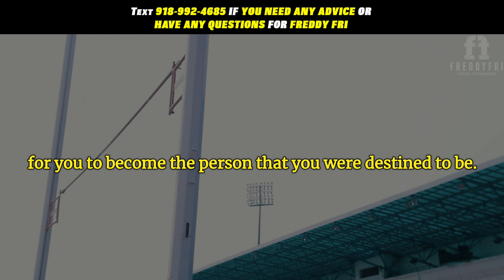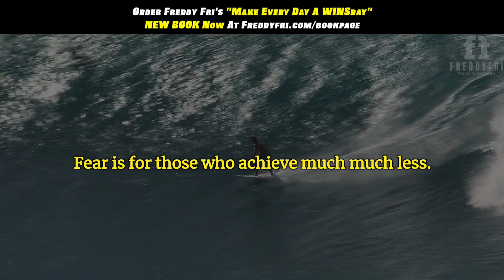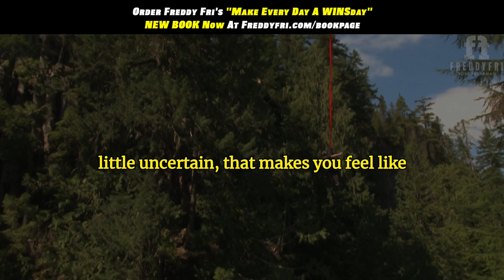Overcome Your Fears and Run Toward Your Dreams | Achieve Next Level Success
Learn to overcome your fears and run towards your dreams today!  You will see that you will be able to achieve next level success in your life I am your new motivational speaker Freddy Fri and this is Freddy Fri Motivation!

This episode is designed to push you to overcome your fears and run toward your dreams, no more fear is what will propel you forward I hope I can give you that motivation through this  "No More Fear Motivational Video"

Learn to walk without you fear, embrace the failure and embrace the discomfort because the moment you do that you will achieve that next level success in your life, I really hope this video will help you in overcoming your fear whatever it may be at the moment.